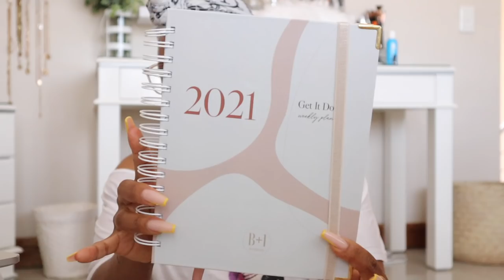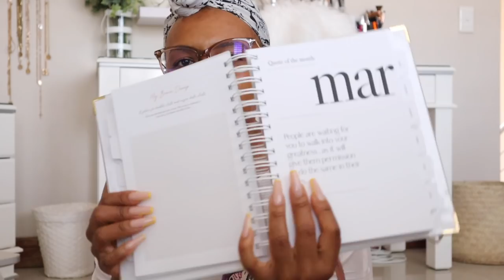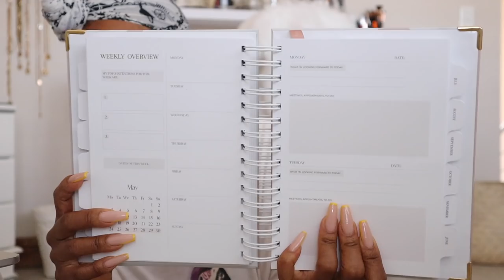INTENTIONAL MORNING ROUTINE 2021 || Watch me act for y'all! IT's REALISTIC I promise! :)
Hey loves!

You requested a morning routine, and here you go! I delivered!

We are CRAZY close to 15k!!! Lets get there before the end of JAN!

JK.

Hi!

K.